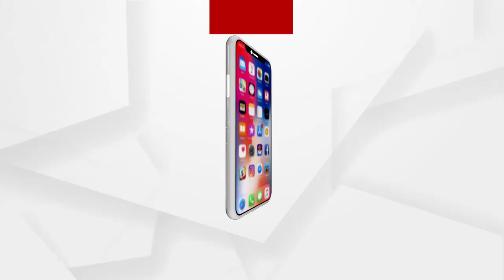ଚିଲିକାରେ ସରିଲା ପକ୍ଷୀ ଗଣନା .....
ଚିଲିକାରେ ସରିଲା ପକ୍ଷୀ ଗଣନା । ଦୁଇ ନୂଆ ଅତିଥି ପକ୍ଷୀଙ୍କ ସହ ବଢିଛି ପକ୍ଷୀଙ୍କ ସଂଖ୍ୟା । ଚିଲିକାକୁ ଚଳିତ ବର୍ଷ 12 ଲକ୍ଷ 42 ହଜାର 826ଟି ବିଦେଶାଗତ ପକ୍ଷୀ ଆସିଛନ୍ତି । ଗତବର୍ଷ ଚିଲିକାକୁ ଆସିଥିଲେ 11 ଲକ୍ଷରୁ ଅଧିକ ପକ୍ଷୀ । ଲଗାତାର 2 ବର୍ଷ ଧରି 10 ଲକ୍ଷରୁ ଅଧିକ ପକ୍ଷୀ ଆସୁଛନ୍ତି ...